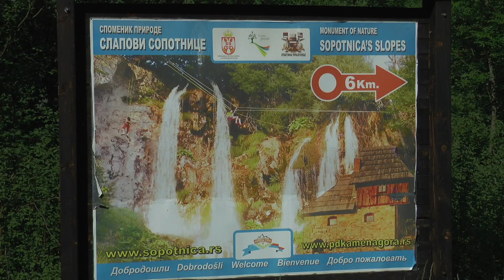TV5 - Veliki broj posetilaca u Sopotnici pored vodopada